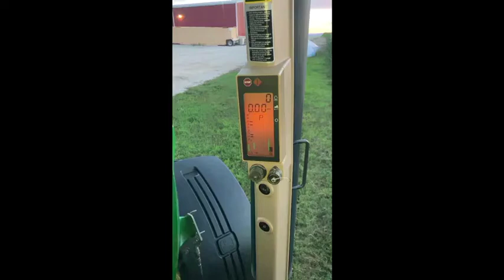2007 JOHN DEERE 7930 For Sale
One Owner 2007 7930, 7170 hours, 2 Owner 746 Self Leveling Loader with grapple bucket, 10' blade, and bale spears, Loader has had very little use, Mid Mount hydraulic Stack, Joystick Loader control, MFWD, Diff Lock, IVT with left hand reverser, 31MPH but does not have front brakes, Foot Throttle, 4 SCV, 540/1000 Shiftable PTO, Green Star Ready, Dual Beam Radar, ITC receiver, Active Seat, Automatic Climate Control, Cat 3 Quick Hitch, Cat 3 drawbar with clevis, Best light package available at the time, 450lb wheel weights, 520/85R42 Firestone Rear Duals, Inside Rears have been replaced, outsides are original, 480/70R30 Mitas Fronts, Replaced recently, More Pictures Available by clicking the link: